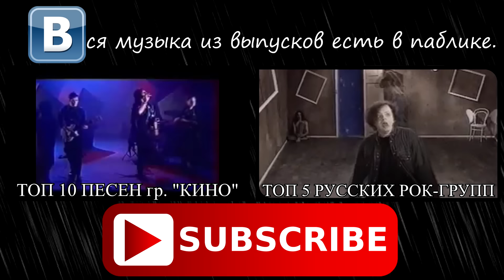ЛУЧШИЕ ВОКАЛИСТЫ (part 3).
Только лучшие из лучших.
Лучшие вокалисты/best singers part 3.
Добровольное пожертвование на развитие канала.
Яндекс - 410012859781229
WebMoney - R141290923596